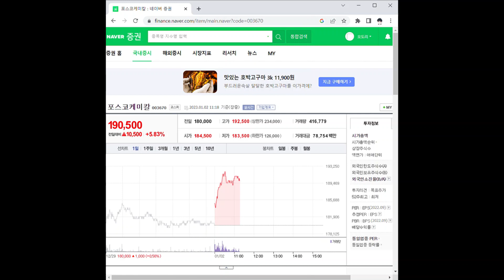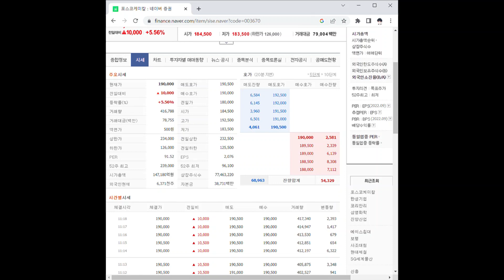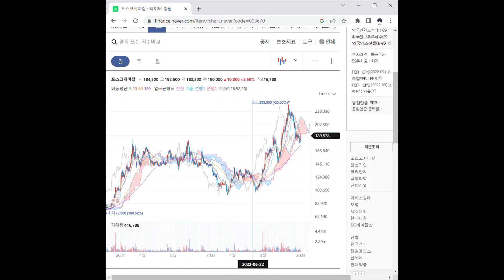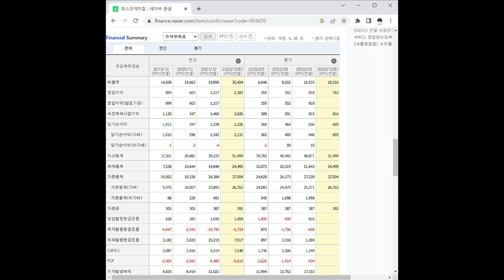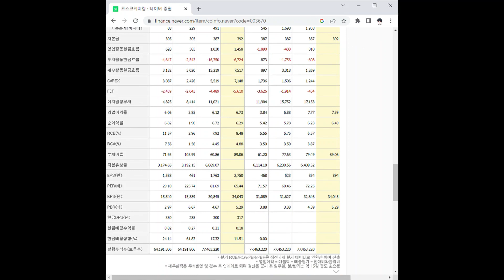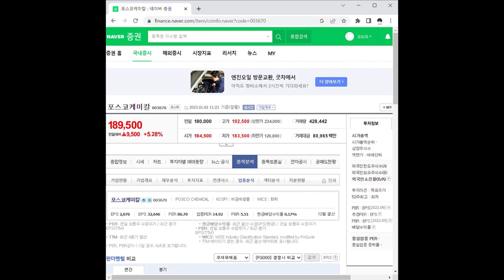포스코케미칼 주가 전망 및 차트 분석